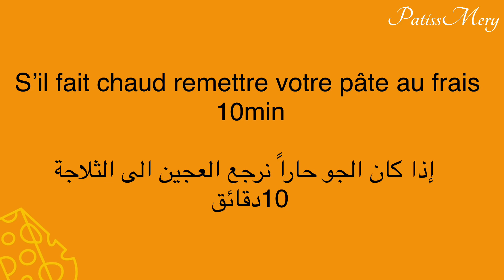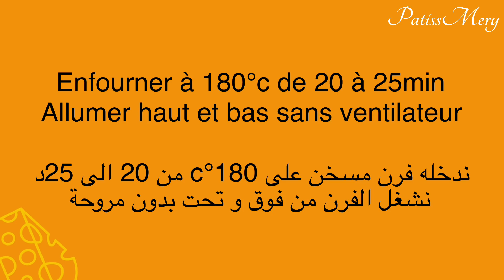بتلاث مكونات فقط حضري بسكويت بالجبن مقرمش،سهل و لذيذ Trois ingrédients/Crakers hyper croustillants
Des biscuits au fromage ou crakers salés, une recette facile est réussie. Des biscuits hyper croustillants avec un bon goût de fromage.

Pour une trentaine de biscuits

🧾ingrédients:

- 100g farine blanche
- 100g fromage rappé ( gouda pour moi )
- 60g beurre moue
- 4 c.s d’eau froide

بسكويت  بالجبن مقرمش و سهل التحضير بتلاث مكونات فقط. وصفة ناجحة  ونتيجة رائعة . حضروها فوقت وجيز.

لتحضير 30 حبة تقريباً

🧾 المقادير:

- 100غ دقيق أبيض
- 100غ جبن مبشور
- 60غ زبدة لينة
- 4 م.ك ماء بارد

From cheese cookies or savory crackers, an easy recipe is successful. Super crispy cookies with a good cheese flavor.

For about thirty cookies

🧾 ingredients:

- 100g white flour
- 100g rapped cheese (gouda for me)
- 60g pouting butter
- 4 tbsp cold water